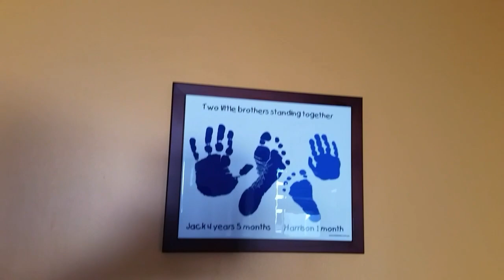Park outside our house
Time to play outside after a very busy week.